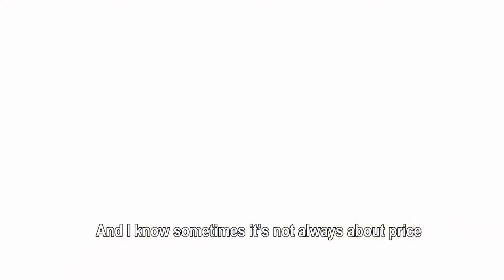Oklahoma Foundation Solutions, LLC - Complete Customer Care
From the courteous and attentive first calls to professional work to the neat finish and warranty, Oklahoma Foundation Solutions, LLC provides complete customer care.